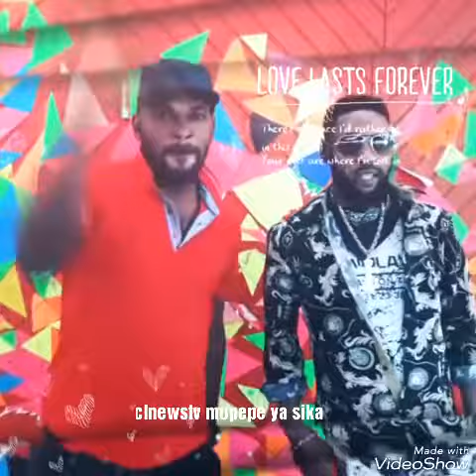JOYEUX ANNIVERSAIRE THIERRY FINITE CHANTE POUR SA FEMME ET AUBINO JAGUAR